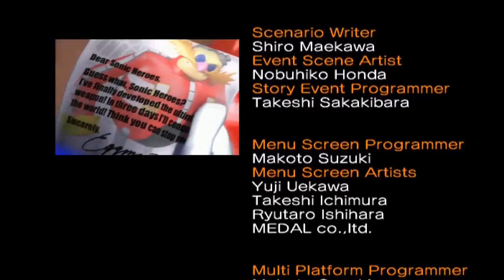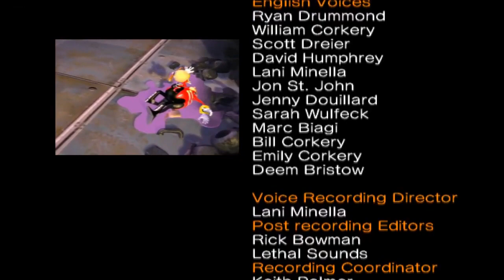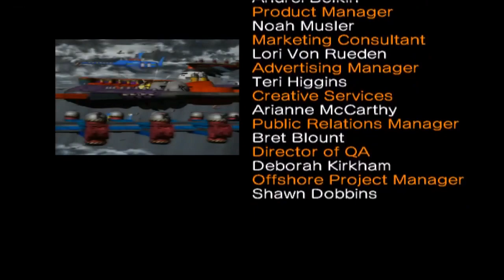Sonic Heroes #5 [Xelrog/Jack]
Xelrog and Jack stream Sonic Heroes for the Nintendo Gamecube live on Twitch. And finally finish Sonic Team! On to Dark! Wait, this is supposed to be the harder one?